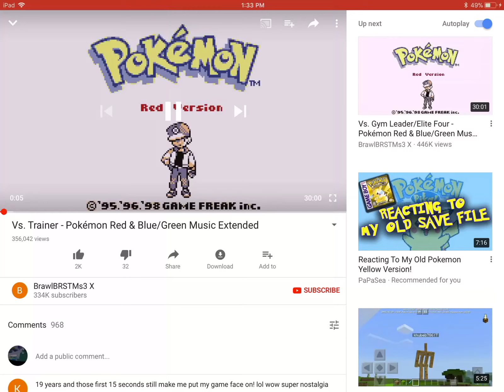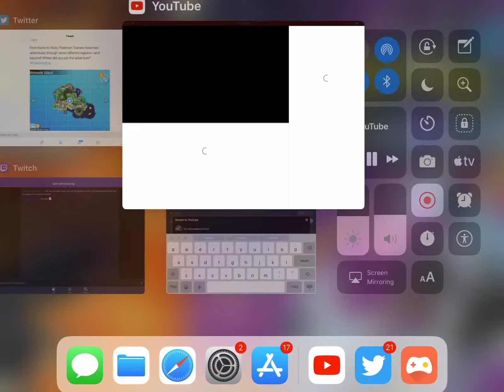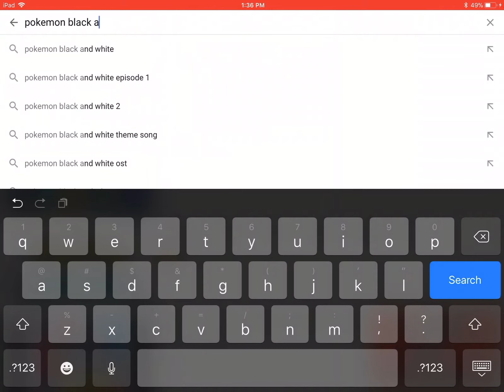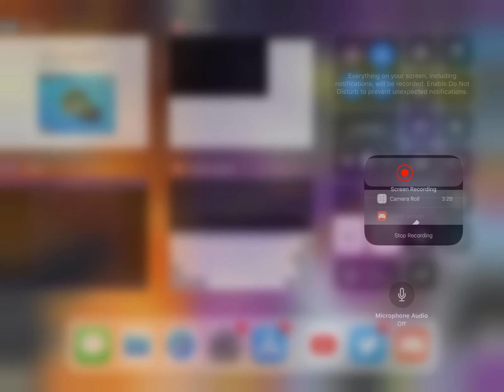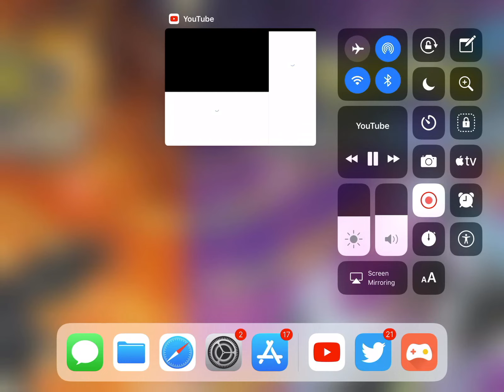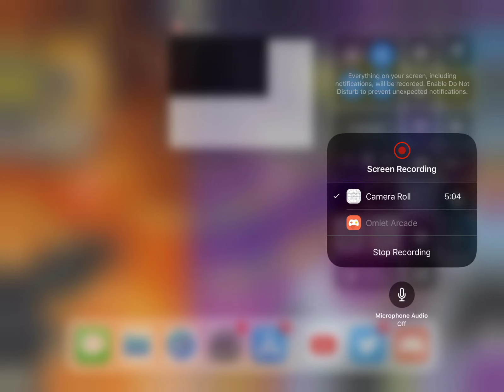Gen 8 hype all Pokémon battle theme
Hey guys I’m gonna do something different we are looking back at the battle